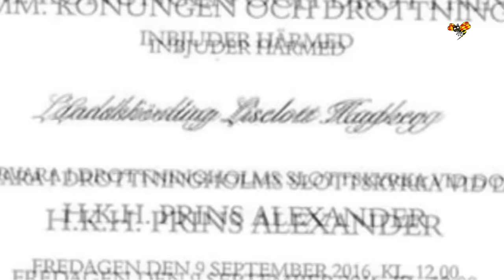Det här önskar sig prinsparet i doppresent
På fredag döps prins alexander och då är det många som kommer att lämna över sina dopgåvor.